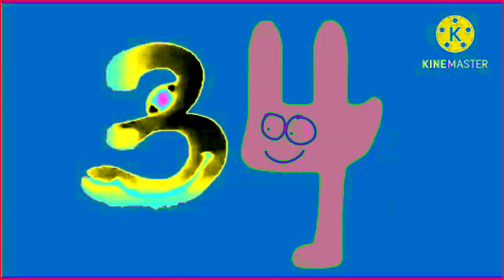(Requested) Number Creatures 36 in Clearer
Requested by @simonthebunny6300